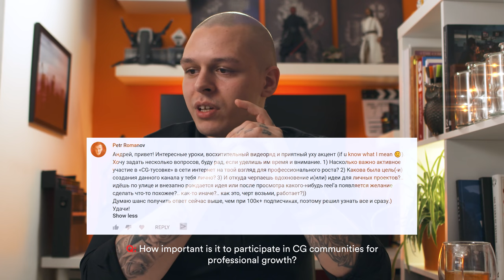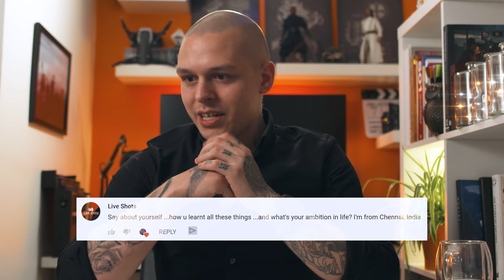Q&A ep.1 - Is my ROOM REAL?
Finally. Better later than never. Thank you for all your questions.

QUESTIONS NAVIGATOR:
1:11 Did you attend film school?
1:31 Are you an introvert?
1:59 When did you start with 3D?
2:17 What course would you suggest for C4D and where did you live in Russia?
3:17 Do you have your own LUTs?
3:45 What tools you need in CG Industry?
4:40 Can you make fusion tutorials too?
5:03 What do you think about Blender?
6:00 Macbook Pro: C4D Native materials or Octane?
6:37 The most challenging thing you worked on?
9:36 What Format are you uploading to youtube for that crisp quality?
9:53 Where do you find your music?
11:07 When CG starts to look REAL?
12:27 Russian. How important is it to participate in CG-Communities for professional growth?
13:14 Russian. What was your personal goal with this youtube channel?
13:35 Russian. Where do you find ideas for your personal projects?
15:05 How to get the sun in HDRI like Greg Zaal?
15:53 What's your story? How did you start in Motion Design?
17:06 Do you play videogames? If yes, which ones?
17:26 What did you want to create first and were you a 2D artist?
19:20 Is your studio hiring?
19:28 Any work recommendations in UK?
19:47 Best Non gpu render engine in your opinion?
19:54 A resources that any 3D rookie should know?
20:19 Best use of CG in a movie?
20:59 Any movie that made a mark on your childhood?
21:21 If you could move anywhere in the world, where would it be?
21:43 Any youtube channel recommendations? CG & VFX related?
22:04 Coffee?
22:09 Which one was your latest tattoo?
22:38 What camera do you use?
22:52 Should I go to movie industry or stick with corporate stuff?
23:18 You should talk more about cinematography.
23:42 What's your ambition in life?
24:46 Can you teach us greenscreen?
25:00 Can you do videos on how to color grade in a cinematic way?
25:21 I find objects texturing very difficult. What's your way?
26:40 What's the story BEHIND THOSE JARS?
27:19 IS YOUR ROOM REAL?

EQUIPMENT

External GPU: GTX1080Ti Founders Edition (Can't find any link, they are all out of stocks. Mining crisis?)